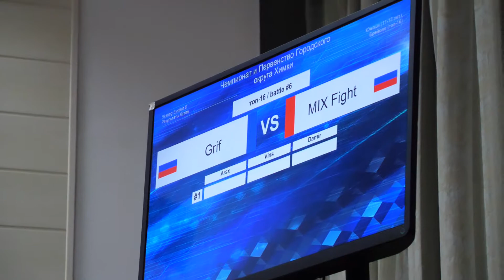top16 bboy Grif vs MIX Fight - брейкданс чемпионат г.Химки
14 марта 2020 в г.Химки в Молодёжном центре "Восход" прошел брейкданс чемпионат и первенство по брейкингу.

Номинации: 7-10 лет, 11-13 лет, 14-15 лет, 16-18 лет, 19+